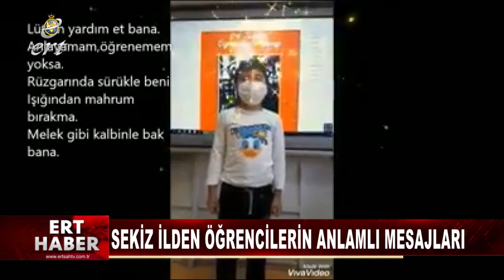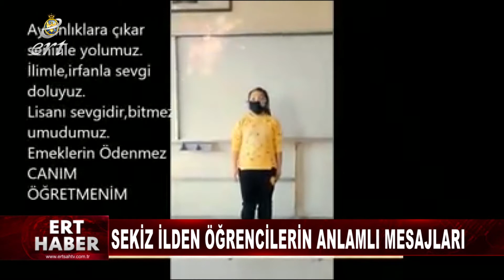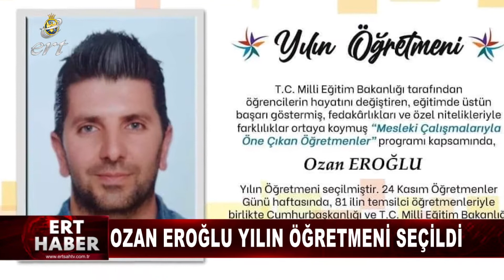24 11 2020 HABERLER